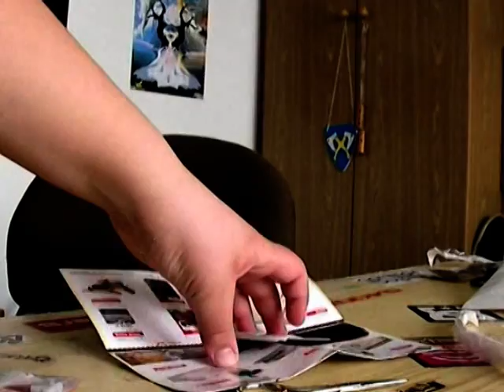unboxing ww´z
je to starsiho dat0. a winklery vsem doporucuju!